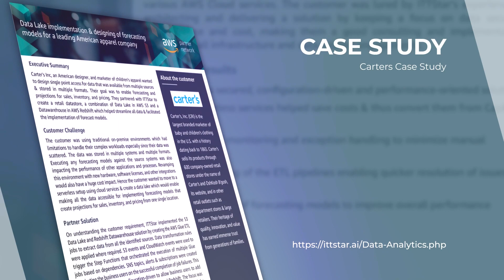Carters Case Study - America's Top apparel company - ITTStar Global Service Pvt. Ltd.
📣 Discover the inspiring success story of one of America's top apparel companies! 🚀

💡 Learn how they revolutionized their operations with ITTStar's solutions.

Carter, a global fashion retailer, faced complex challenges in managing their supply chain and enhancing customer experience. Find out how they overcame these hurdles and achieved remarkable results with ITTStar's innovative solutions.

🌟 Streamlined Supply Chain
✅ Enhanced Customer Experience

Share this inspiring success story with your network and discover how Carters transformed their business with ITTStar's solutions. Don't miss out on their remarkable journey!